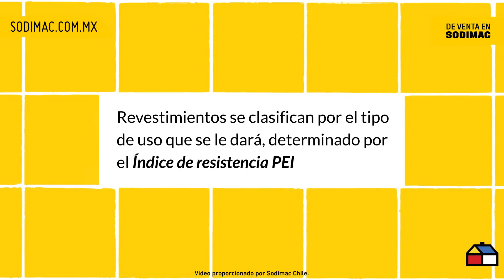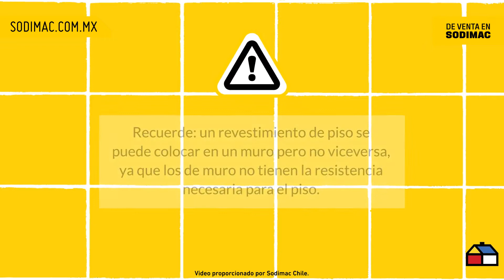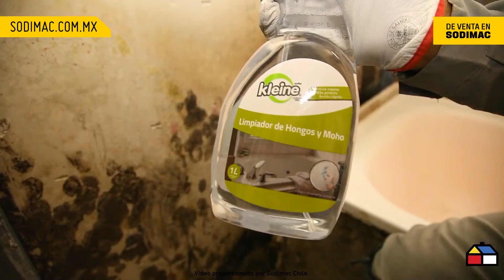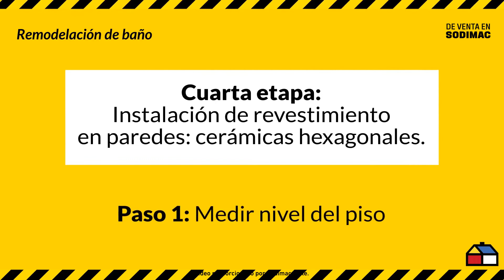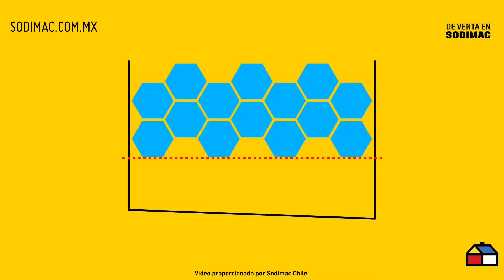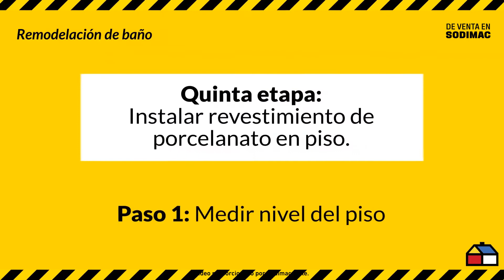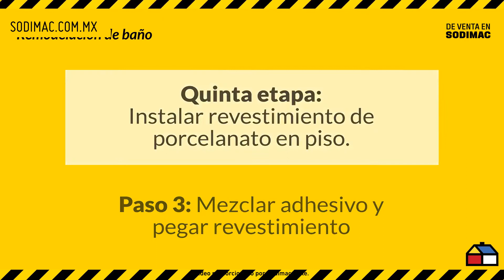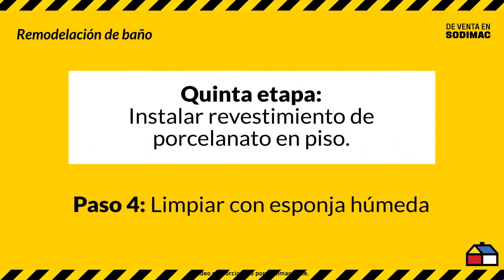Cómo remodelar un baño paso a paso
En Sodimac Constructor te damos los mejores consejos para que tus trabajos sean excelentes. En esta ocasión te daremos algunos tips para remodelar un baño.